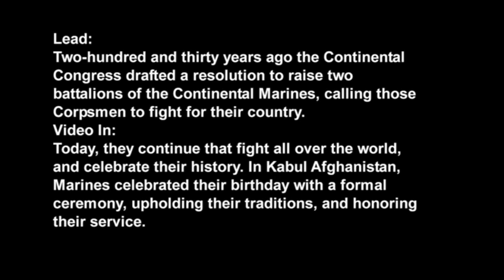Marine Corps 236th Birthday in Kabul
The Marine Corps celebrates it's 236th birthday in Kabul, Afghanistan. Provided by American Forces Network Afghanistan.